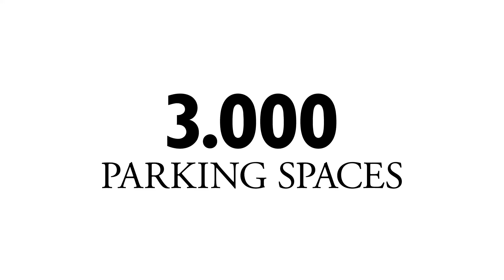Field's Fashion - TV Commercial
Fields is the biggest shopping mall in Scandinavia. In other words it is the obvious place for fashion of all kinds. This TV commercial was developed and filmed by the agency Yellow – Timeline did the post production, editing, the color grading and the motion graphics.